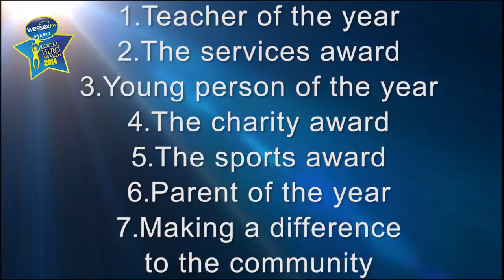Wessex FM Hero's Awards 2014